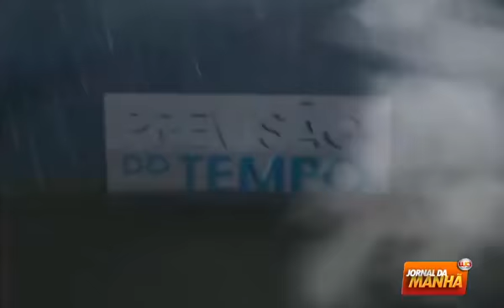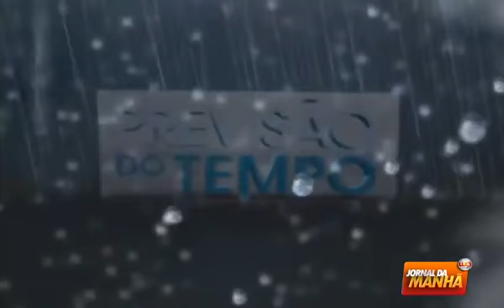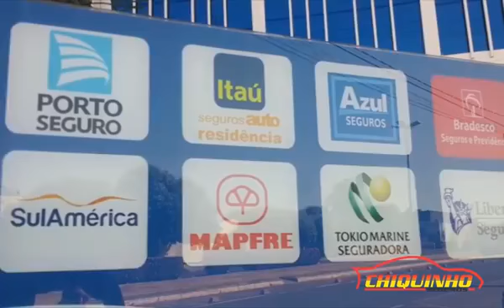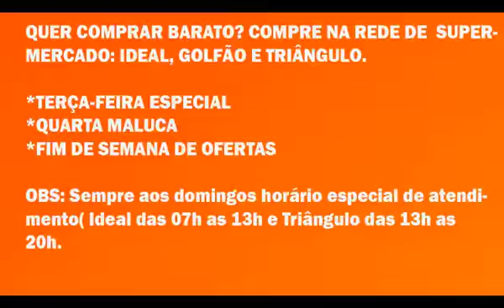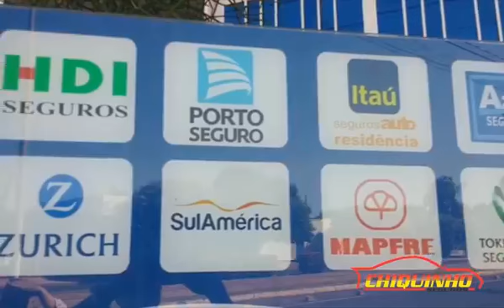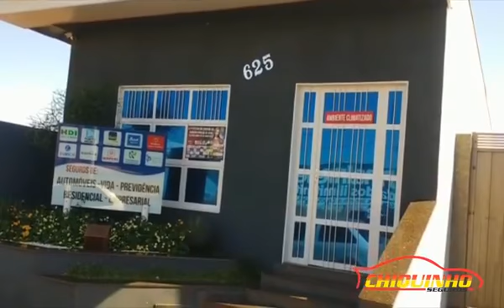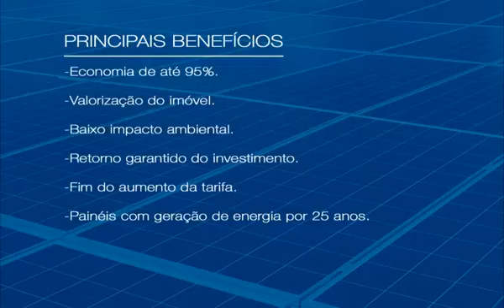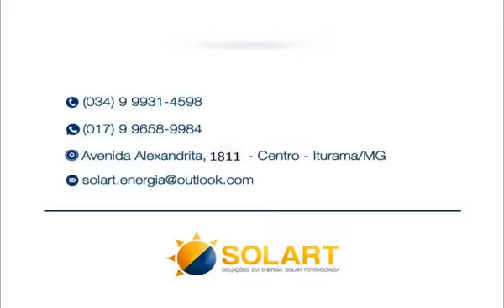Jornal da Manhã 19-06-2018